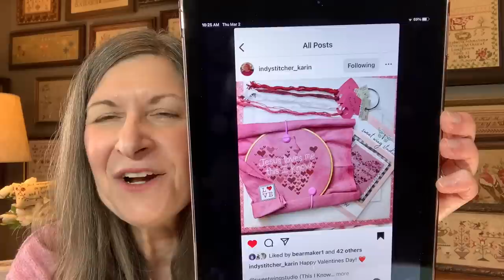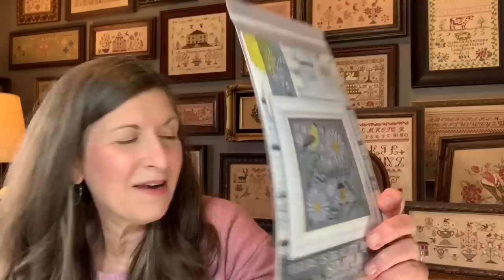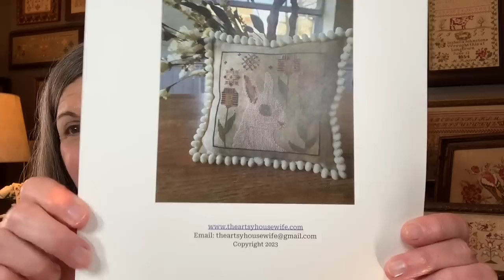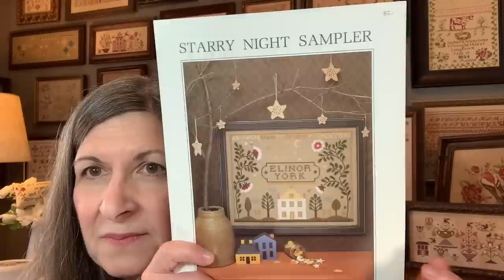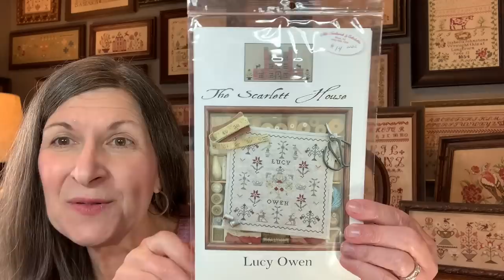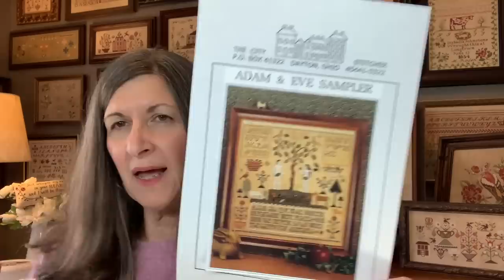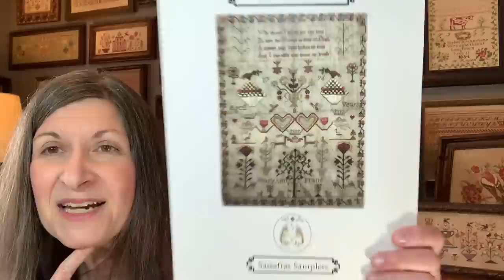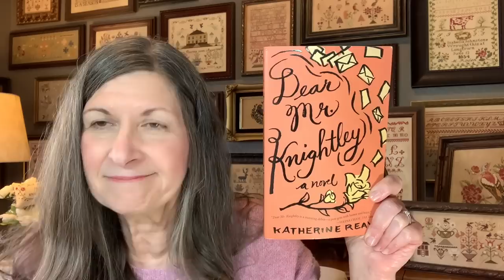Flosstube #55 So many new starts!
Scripture
Philippians 4:8
Colossians 3:1-2
Romans 12:2

Flosstubers